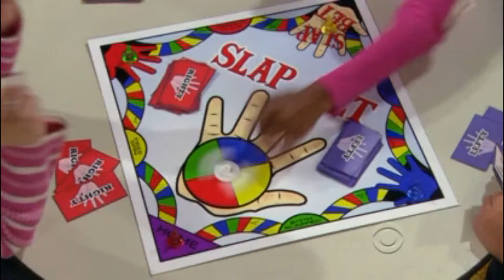The Slap Bet (How I met your Mother)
Dear FOX,
I don't own shit, so fuck you!